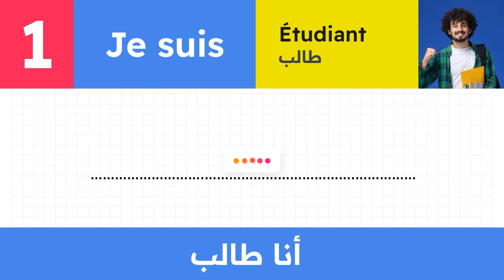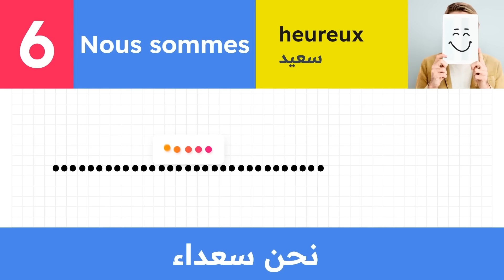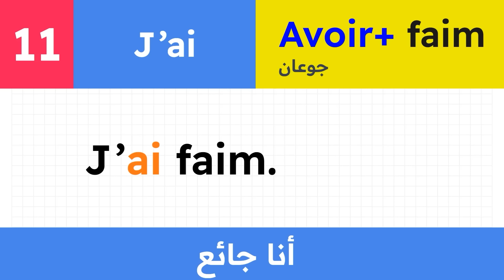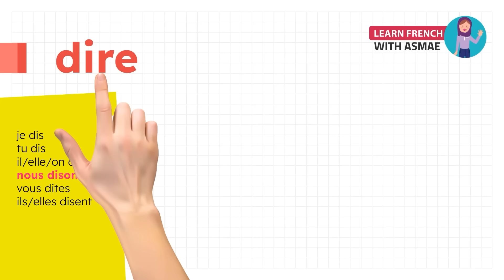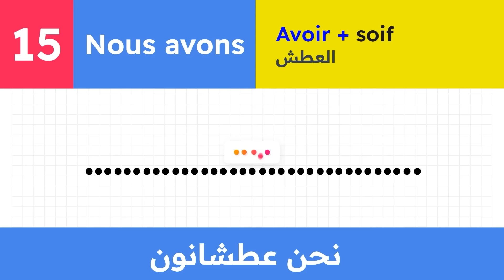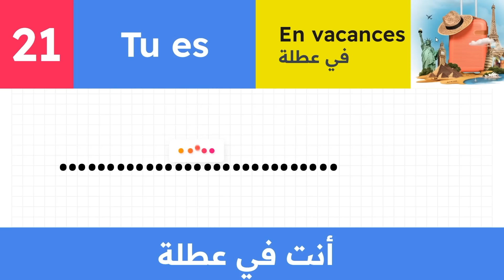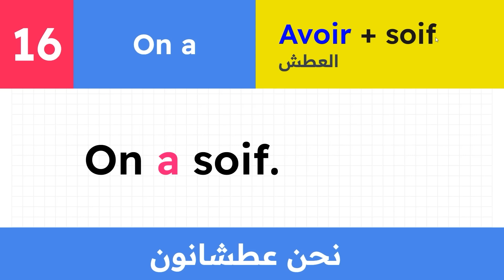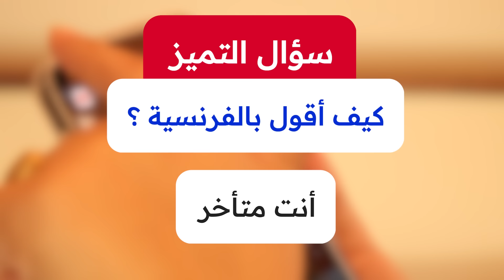Leçon 35 | être/avoir تعلم الفرنسية من الصفر للمبتدئين - تدرب على تصريف فعل الملكية و فعل الكينونة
انضم الآن إلى دورتي المكثفة لتعلم الإنجليزية! 🇺🇸
📅 تبدأ في يناير 2025
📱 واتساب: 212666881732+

يمكنك دعم القناة بـ 3 طرق " بايبال " و " الباتريون " و " الإنتساب ".

من خلال دعمكم، سأتمكن من العمل على قنواتي التعليمية الهادفة بدوام كامل، مما يسمح لي بتحسين جودة المحتوى الذي أنشره وتوسيع نطاق الدروس والموارد التعليمية التي أقدمها. ستساعدني تبرعاتكم  على تلبية تكاليف الإنتاج وتحفيزي للبقاء ملتزمة بتقديم محتوى قيّم ومفيد.
شكرًا لكم على دعمكم المستمر وثقتكم في عملي. سأكون ممتنة لكل تبرع ولكل مشاركة تساهم في جعل تعلم اللغات مجانيا و متاحا لكل من يرغب في التعلم .
شكرًا جزيلاً لكم جميعًا!

اليكم أحسن و أسرع كورس شامل لتعلم اللغة الفرنسية و الانجليزية من الصفر للمبتدئين كورس كامل من البداية الى الاحتراف بطريقة حصرية و
جديدة, هذا كورس تعلم اللغة الفرنسية للمبتدئين سيجعلكم تحبون تعلم الفرنسية من الدرس الأول. ان هذه المجموعة من الدروس هي عبارة عن كورس شامل و كامل من تعلم اللغة الفرنسية بطريقة سهلة للمبتدئين بارتكازه على تعلم اللغة الفرنسية بالصوت والصورة و من خلال المحادثات.

في هذا الكورس, كورس شامل لتعلم اللغة الفرنسية, تجدون:
‎الحروف الفرنسية.
كيف تعلم اللغة الفرنسية بسهولة.
وأشارك معكم أيضا كيف تعلمت فرنسي.

إذاً ، يللا نتعلم فرنسي !